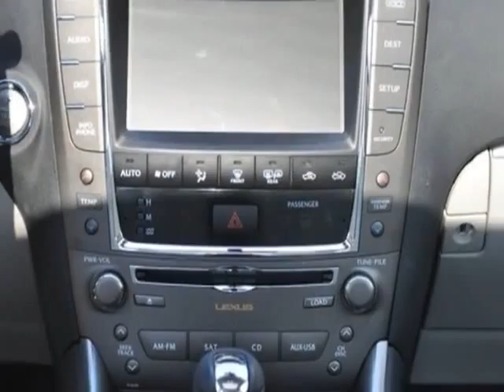2012 Lexus IS 250 4dr Sport Sdn Auto AWD Sedan - Kansas City, MO